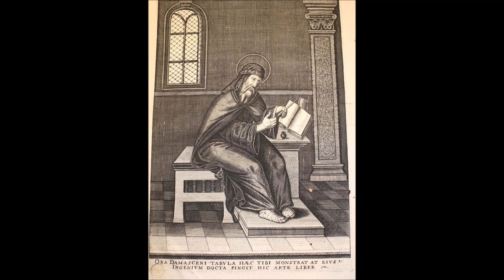St. John Damascene (27 March): Defender of Icons